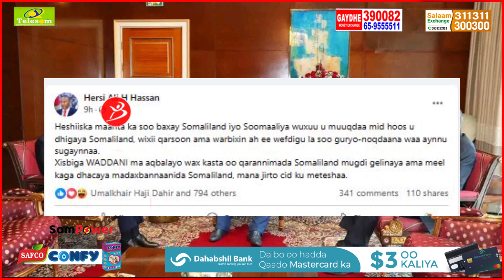Waddani Ma Aqbalayo Wax Kasta Oo Qarannimada Somaliland Mugdi Gelinaya Ama Meel Kaga Dhacaya"Xirsi